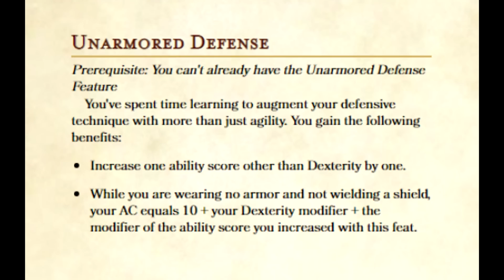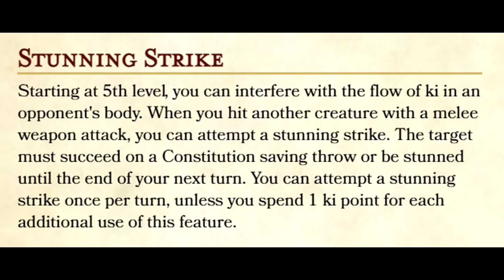Baldur's Gate 3 classes explained! Beginners & Intermediate guide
Timestamps:
0:00 Intro & Thank You
1:09 Barbarian
7:13 Bard
9:58 Cleric
12:13 Druid
13:57 Fighter
16:42 Paladin
19:08 Ranger
21:38 Rogue
23:23 Sorcerer
25:10 Warlock
26:42 Wizard
27:51 Monk
30:10 Outro